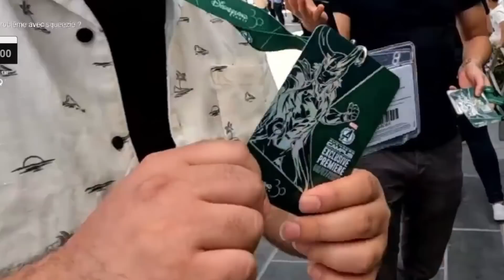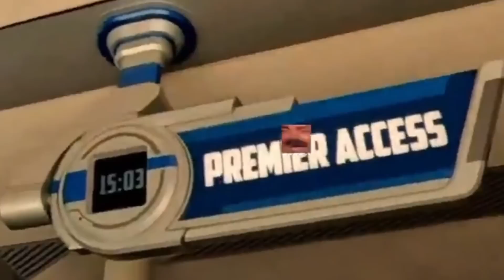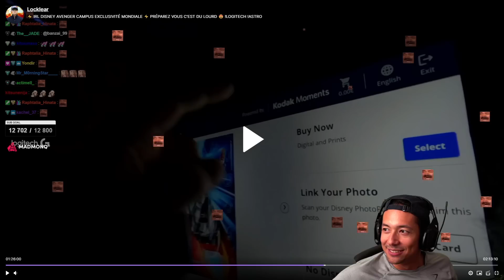ON A FAILLI SE FAIRE VIRER !!😨😱😭(ANECDOTE LIVE IRL)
795